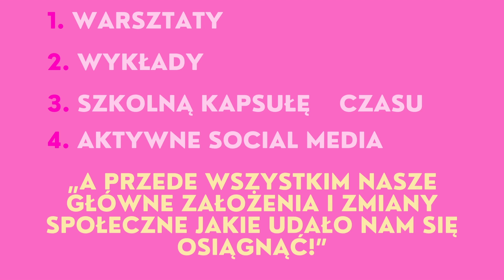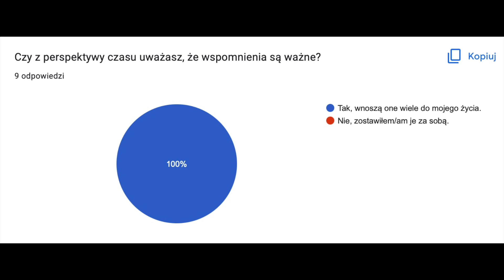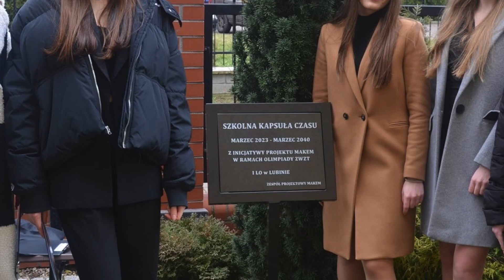CO OSIĄGNĘLIŚMY? - MakeM przedstawia podsumowanie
Przedstawiamy, krótkie podsumowanie naszego projektu i zmian społecznych jakie udało nam się osiągnąć.